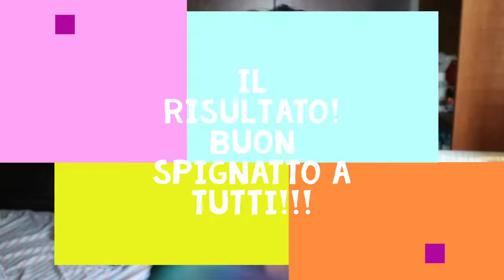Maschera al gel di semi di Lino e Mallo di Noce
Oggi vi presento una splendida maschera rigenerante per capelli scuri, sfibrati, privi di volume e lucentezza!!!
Alla fine del video vedrete il risultato!!!

Ricetta:

FASE A:
Gel di semi di Lino 60g
Acqua demineralizzata 25g
Estratto glicerico di Calendula e Karkadè 3g
Oleolito di Lavanda e Melissa 2g
Olio di Cocco  2g
Olio di Ricino 2g
Esterquat 3g
Mallo di noce 1 cucchiaio
Fragranza a piacere 1g

Se non mettete il mallo di noce potete utilizzarla poco come disciplinante magari il giorno prima di lavare i capelli

Alla fine non ho messo altri attivi poichè la mia era già ricca di nutrienti utili per i capelli|!

I semi di lino hanno proprietà cosmetiche per i capelli, soprattutto se vengono applicati con trattamenti e maschere specifiche. Di solito sono indicati per nutrire, rendere lucidi e rivitalizzare i capelli e il cuoio capelluto, domando anche il crespo.

BUON SPIGNATTO A TUTTI!!